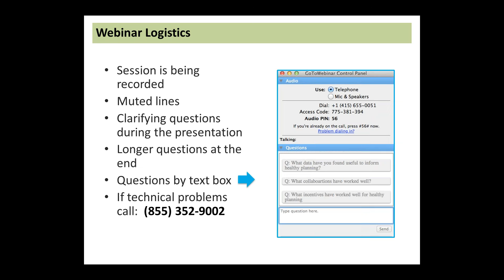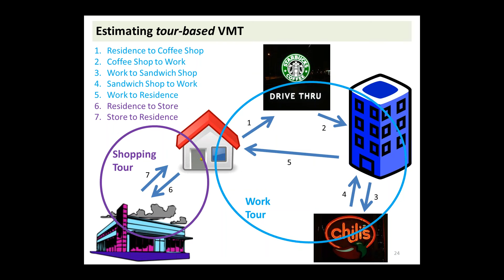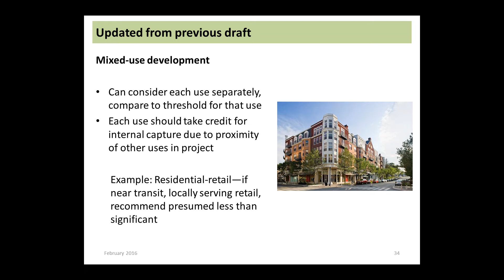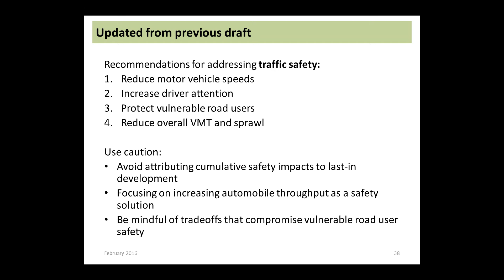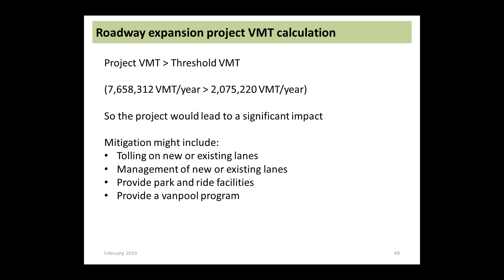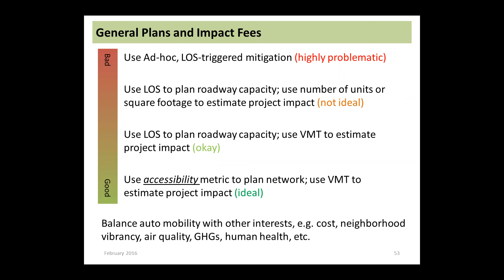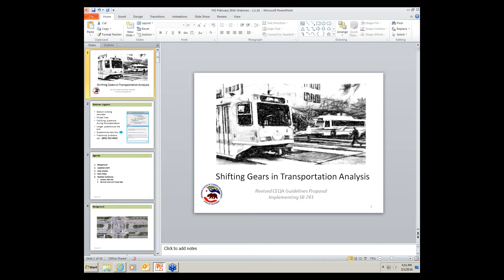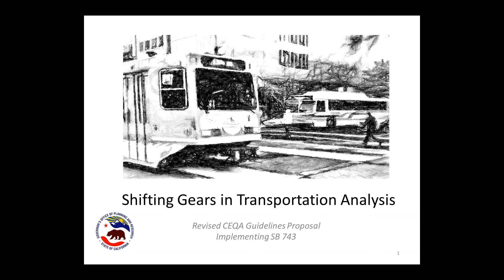SB 743 CEQA Guidelines and Technical Advisory Update - Webinar Recording